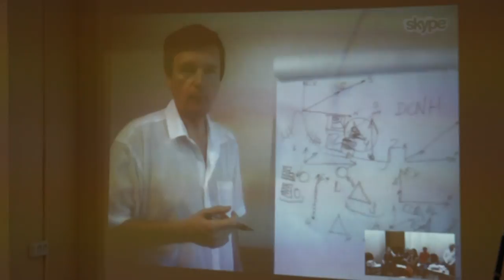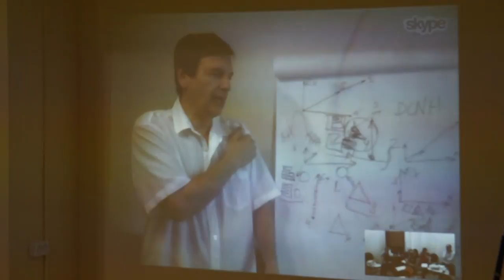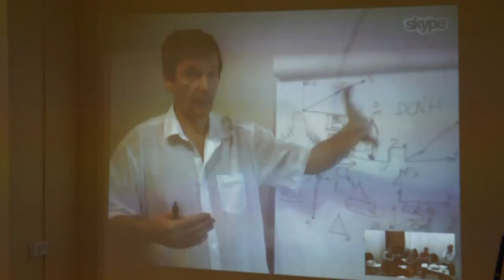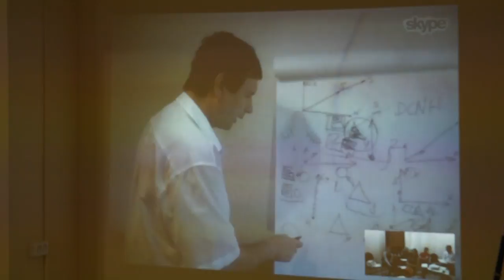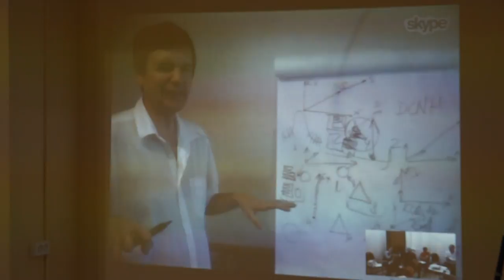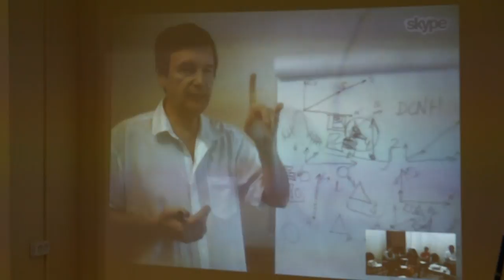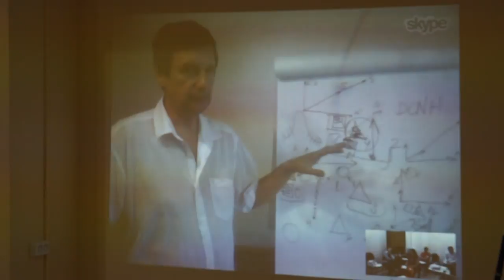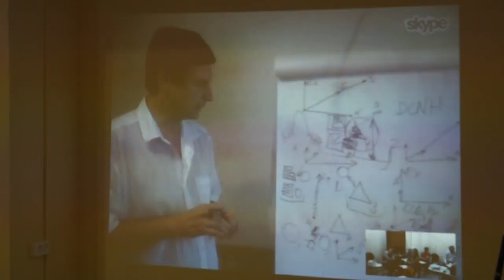00087 Мерности функций.Соционика.Букалов.Карпенко